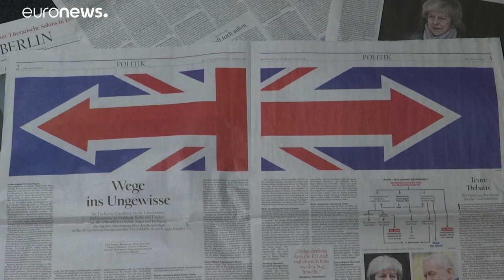La UE lista para aplazar el Brexit, pero con un plan de Londres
Alemania tiende la mano a un acuerdo que perjudique lo mínimo, Francia asegura que el aplazamiento es posible y Austria exige un plan concreto del Reino Unido para permitir cambiar la fecha de salida.   …